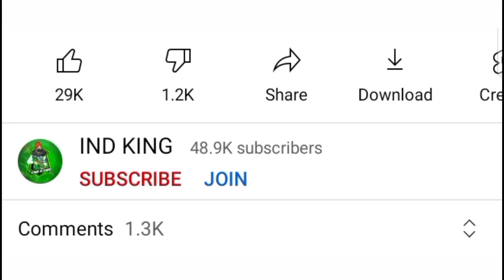How To Complete Feed The Pet Event Free Fire || Free Fire New Event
👉 Related Keywords 👈

Feed The Pet Event Complete
How To Complete Feed The Pet Event
Feed The Pet Event
Feed The Pet Event Complete Free Fire
How To Complete Feed The Pet Event Free Fire
how to play feed the pet in free fire
Free Fire New Feed The Pet Event
Feed The Pet Event Free Fire
Ff New Event
How To Complete Feed The Pet Event In Free Fire
new feed the pet event free fire
how to complete feed the pet event in ff
How to get free pet in new event
4 october new event
4 october new event in ff
feed the pet ff
what is feed the pet event in free fire
free fire pet event
free fire feed the pet tamil
ff new pet event
feed the pet event in tamil

🙏 PLEASE 🙏

👍L👍
👍I👍
👍K👍
👍E👍

💌S💌
💌H💌
💌A💌
💌R💌
💌E💌

🔔S🔔
🔔U🔔
🔔B🔔
🔔S🔔
🔔C🔔
🔔R🔔
🔔I🔔
🔔B🔔
🔔E🔔

💬C💬
💬O💬
💬M💬
💬M💬
💬E💬
💬N💬
💬T💬